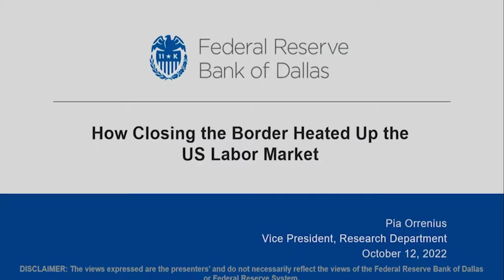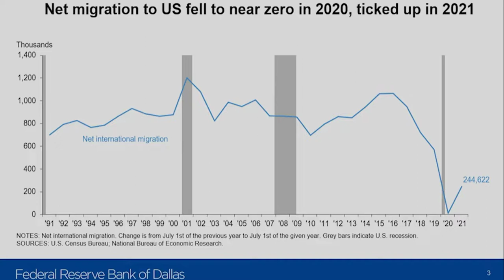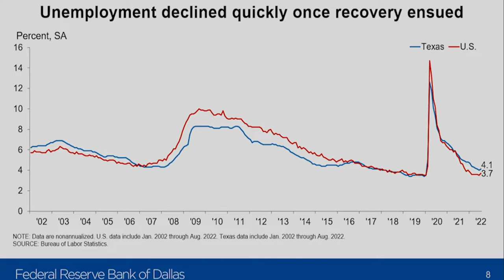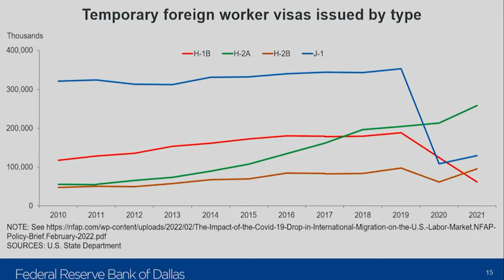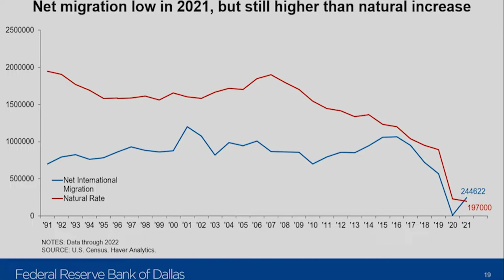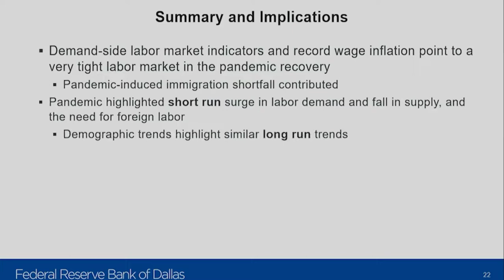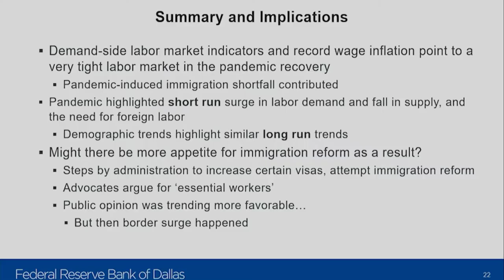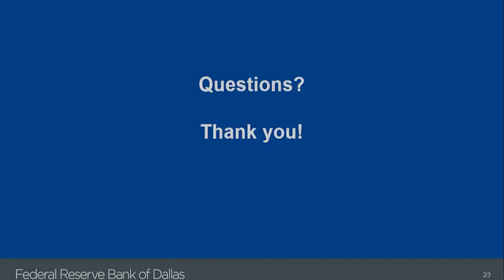IBC Bank & Commerce Bank Keynote Speaker Series: Dr. Pia M Orrenius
IBC Bank & Commerce Bank Keynote Speaker Series - Wednesday, October 12, 2022 - How Closing the Borders Heated Up the U.S. Labor Market

Lecture by: Dr. Pia M. Orrenius, Vice President and Senior Economist, Federal Reserve Bank of Dallas